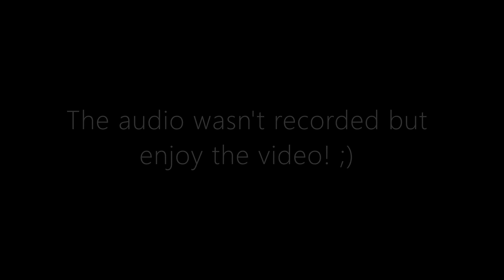The Perfect Run - Finished with 3 Clouds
I was just gaming like usual and then I have this epic gaming moment I recorded so I need to upload it.
This happened on my 4th attempt and I'm really proud of this run.
(Gusty Garden Galaxy Ultimate Mash-Up was created by JAndrews15)